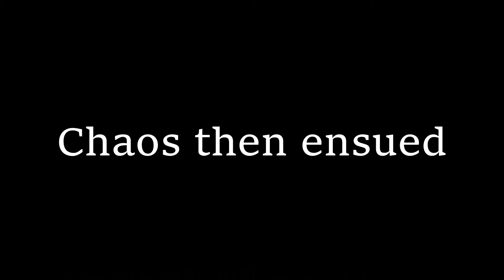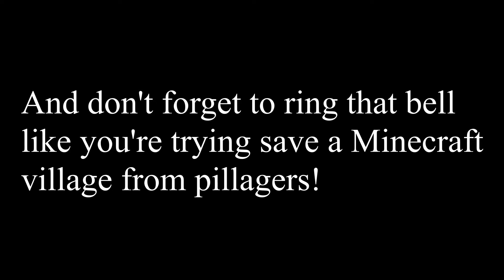Elybeatmaker UHC - S1 | Minecraft 1.14 | THE FINALE (Who will win?) #3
I recently participated in the first-ever official Elybeatmaker UHC!
UHC stands for Ultra Hard Core, and basically, natural health regen is turned off, and you fight to the death! We were divided up into teams of three, and while the rules may vary from group to group, these are the ones we went by:

1. No strip mining
2. Grace period of the first day, no killing until the sun is no longer visible
3. No regen or strength 2 potions
4. No teaming with anyone other than your predetermined team
5. No hacked clients
6. No helping other teams when dead